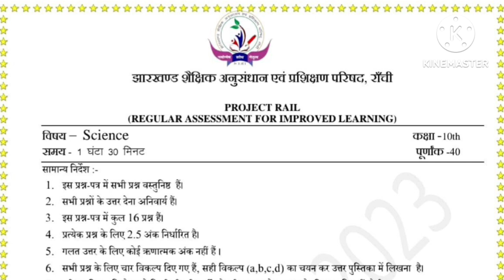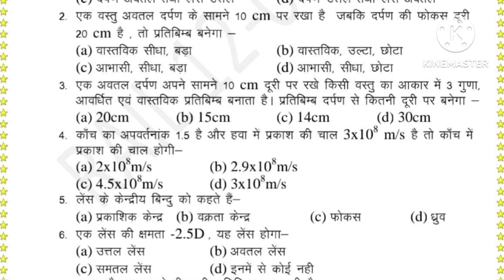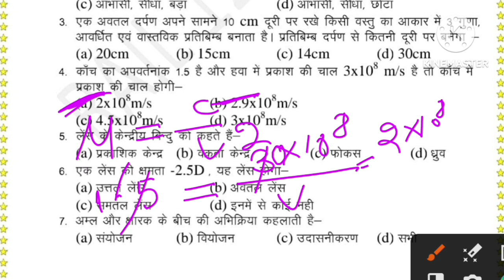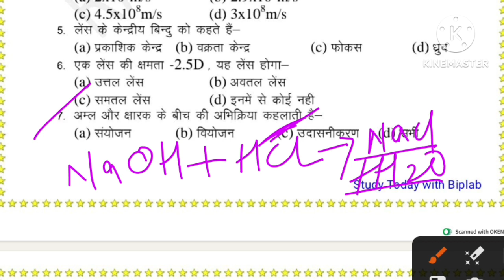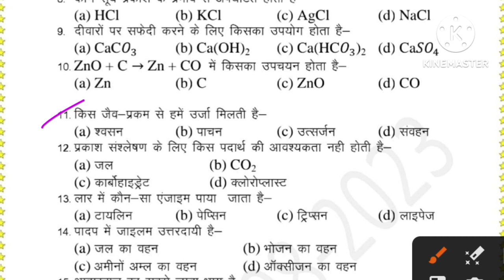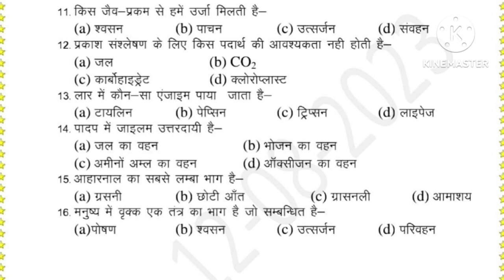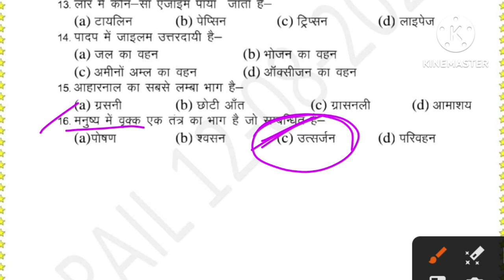Jharkhand Board 10th Science (विज्ञान) weekly test exam Paper 2024 Answer key | Jac Board 2024